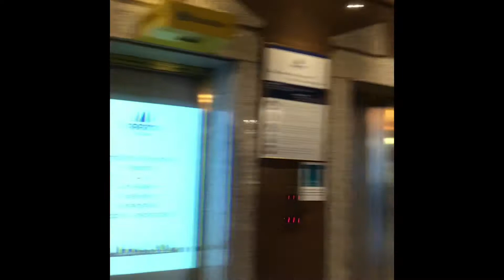Munich Travel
Munich is one of the most beautiful and popular tourist areas in Germany. It is really a must-see when you are  visiting Germany.  I still have some short videos from my Munich travel last year and it would be a shame if I just delete them. I know that my editing is really bad but I’m trying my best to somehow show in my own way Munich’s beauty. Hope you all enjoy it😘.

Pls check my Instagram @meryll88.